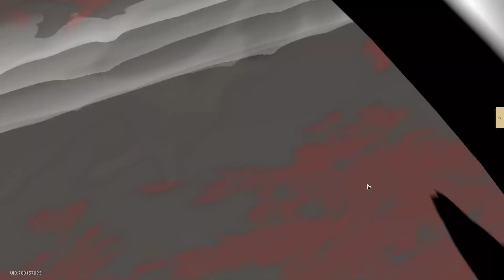Honkai Star Rail german #05 Nachhallende Schatten + gift codes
Honkai: Star Rail ist ein neues Weltraumfantasie-RPG von HoYoverse.
Steige in den Astralexpress ein und erlebe die unendlichen Wunder der
Galaxie auf dieser Reise voller Abenteuer